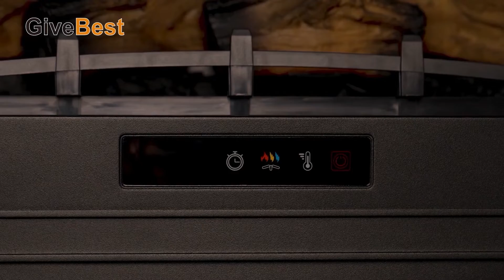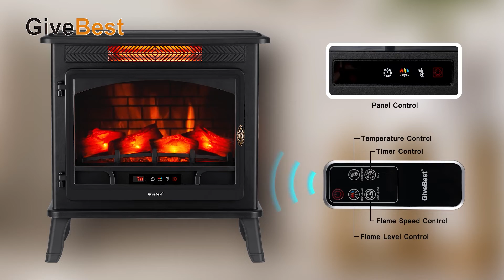GiveBest Electric Fireplace Freestanding Heater, GFI-2403-01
Classical Free-Standing Design
Amazing 3D Realistic Flame Effect
Energy-saving Fireplace
Safe to Use: Safety temperature overheat cut off switch and durable stay-  cool fire-retardant metal frame.